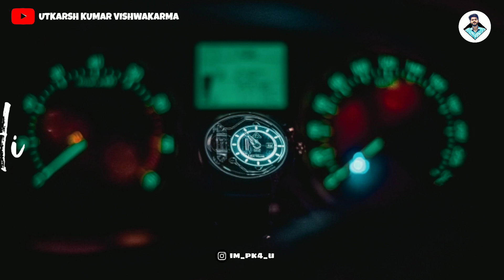Sweet Dreams | Good Night Whatsapp Status Video | Good Night Everyone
Good Night Whatsapp Status Video | Good Night Status | Good Night Everyone

UTKARSH KUMAR VISHWAKARMA

💫ɪғ ʏᴏᴜ ʟɪᴋᴇ 👍ᴏᴜʀ ᴄᴏɴᴛᴇɴᴛs & ʏᴏᴜ ᴡᴀɴᴛ ᴍᴏʀᴇ ᴇɴᴛᴇʀᴛᴀɪɴɪɴɢ🎧 ᴍᴜsɪᴄ ᴠɪᴅᴇᴏ🎬  ᴀɴᴅ ʜɪᴛ ᴀʟsᴏ ᴛʜᴇ 🔔ʙᴇʟʟ ɪᴄᴏɴ.

👉ʏᴏᴜ ᴡɪʟʟ ғɪɴᴅ ɴᴇᴡ ᴠɪᴅᴇᴏs ᴏɴ ᴏᴜʀ ᴄʜᴀɴɴᴇʟ ᴇᴠᴇʀʏ ᴅᴀʏ. ᴛʜᴀɴᴋʏᴏᴜ🙏

Editing By : Utkarsh Kumar Vishwakarma

Good Night Whatsapp,
Good night black screen,
Good night black screen status,
Good night 15 sec status,
Good night fullscreen,

Arijit singh, Arijit singh new song,
whatsapp status videos, whatsapp status love in english, whatsapp status, best whatsapp love status, happy whatsapp status, whatsapp status sad, whatsapp video love, whatsapp video status,

▫️Keep supporting 💪

▪️Keep loving ❤️ ________________________________________

👍ʟɪᴋᴇ ⚡sᴀʜʀᴇ 📩ᴄᴏᴍᴍᴇ

❖  Enjoy Watching Videos & Keep Smiling...